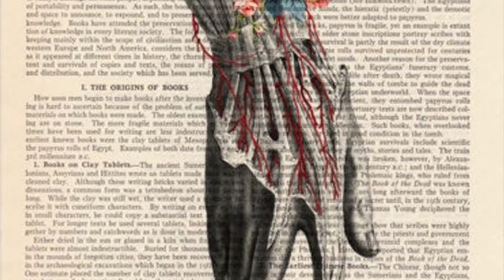جمهورِ تن، شعری از ایمان فانی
مجموعه شعر ضد نور از ایمان فانی منتشر شد.
📚مجموعه شعر "ضد نور" از ايمان فانى بصورت کتاب و کتاب صوتی منتشر شد.
📚چهل و نه شعر و هفده هايكو-نشر ارشدان
📚۹۸ صفحه، قطع رقعى، جلد شوميز
🎶نسخه صوتی: ۱۲۰ دقیقه شعر و موسیقی با صدای شاعر (۲۰۱ مگابایت فایل فشرده mp3)
گزینه‌های خرید:
۱-فقط نسخه فيزيكى: ١٩٠٠٠ تومان (ارسال رايگان به تمام ايران)
۲-فقط نسخه صوتى: ۲۱۰۰۰تومان (دريافت از طريق تلگرام يا لينك دانلود)
۳-نسخه فيزيكى و صوتى: ۲۳۰۰۰تومان (ارسال رايگان كتاب در ايران و دانلود از طريق تلگرام يا لينك دانلود)
۴-خرید ۵ جلد کتاب یا بیشتر: هر کتاب ۱۷۰۰۰ تومان، ارسال رایگان در ایران و نسخه صوتی به عنوان هدیه تقدیم می‌شود.
لطفا گزینه مورد نظر و اسکرین شات یا تصویر فیش پرداخت خود را با اسم، تلفن و آدرس پستی به آیدی تلگرام ارسال فرمایید.
حساب:
لطفا مبلغ مربوطه را به شماره کارت:
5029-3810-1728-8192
به نام" زهرا فقیه شجاعی"، "بانک دی" واریز نمایید.
ارسال با پست در تهران، سه روز کاری و در شهرستان یک هفته زمان می برد. (در صورت عدم تاخیر به دلیل اپیدمی کورونا)
بزودى امكان خريد نسخه پى دى اف و صوتى براى هموطنان خارج از كشور فراهم مى شود.
شعر-فارسی